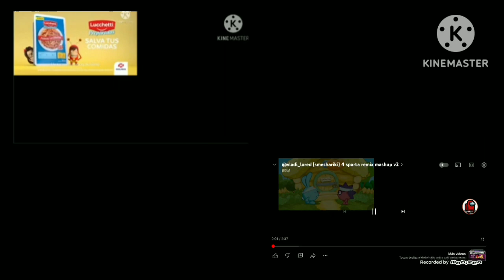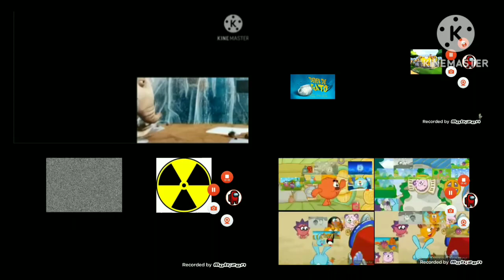Every Sparta Remix Mashup.